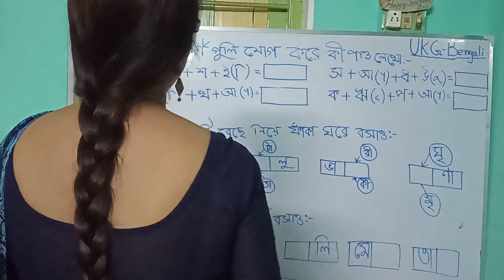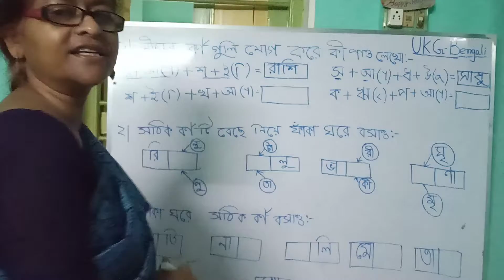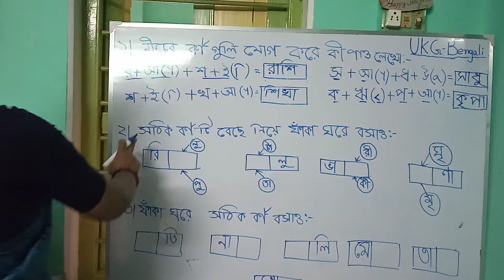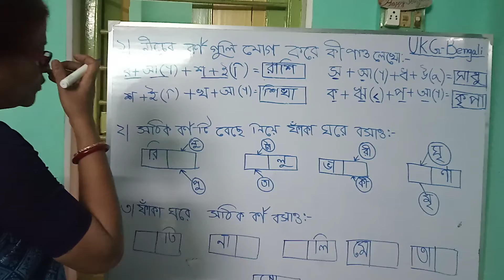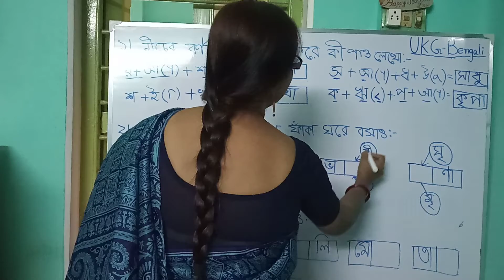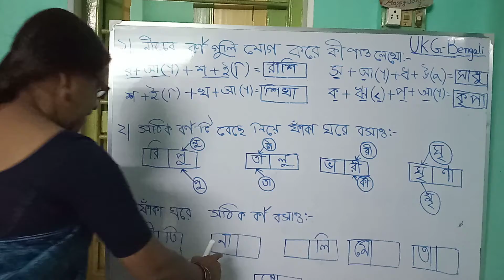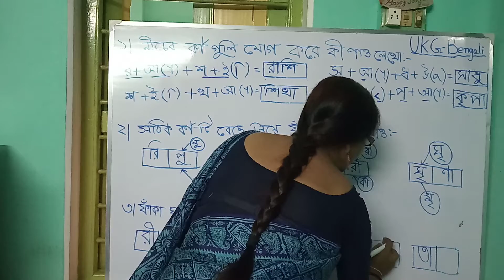UKG Bengali দুই অক্ষরের শব্দ অনুশীলনী ১